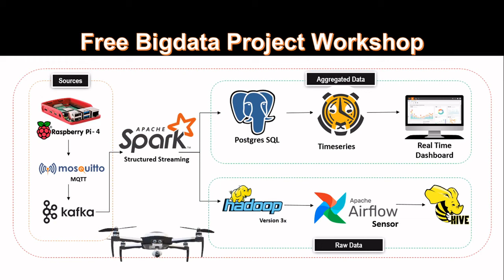Bigdata spark structured steaming project in realtime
Free Bigdata Project Workshop
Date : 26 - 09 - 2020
Time : 3.00pm - 5.30pm IST

WhatsApp group to get continues free workshop update:
English

Passcode: 690365

Regards
BigDatapedia
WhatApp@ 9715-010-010